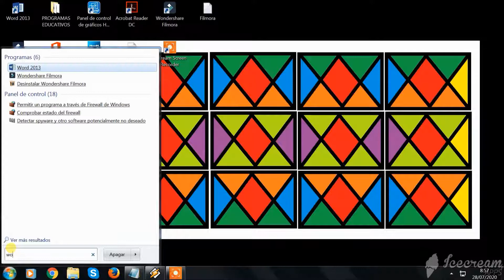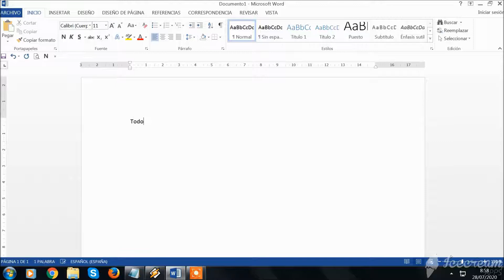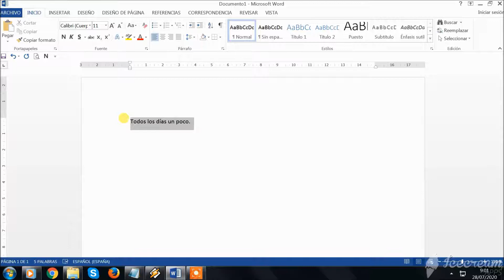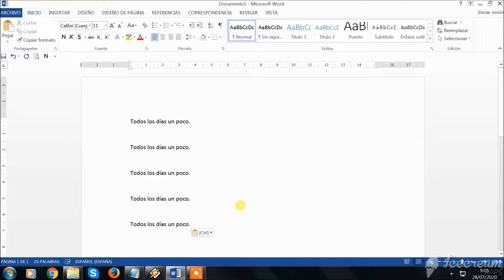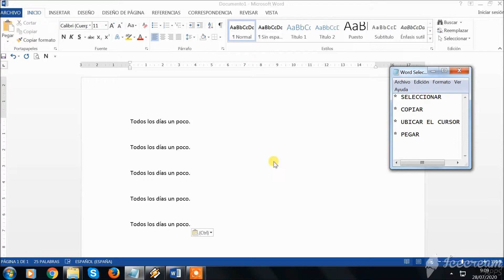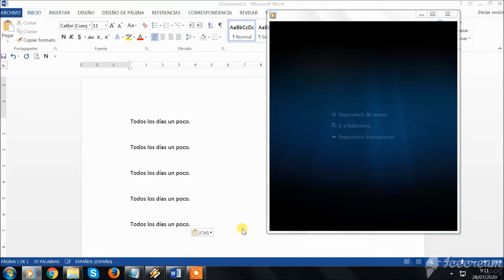COLEGIO DEL HUERTO ESPERANZA - Word - Seleccionar, copiar y pegar - Actividad 008